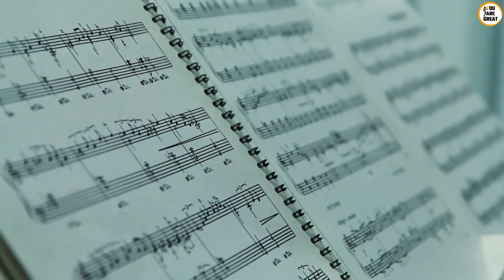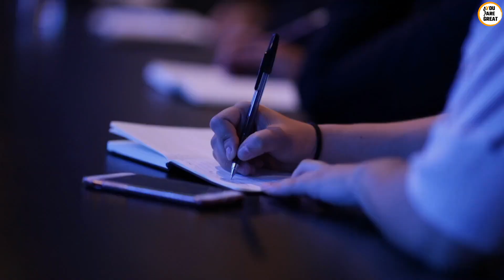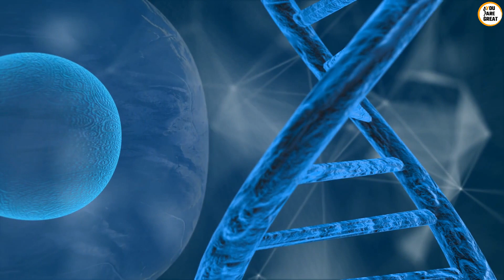Joe Dispenza 2021 - THE SECRET POWER OF YOUR IMAGINATION...TO BECOME WHAT YOU WANT❗Eng. Sub.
We present a great speech of dr. JOE DISPENZA : THE SECRET POWER OF YOUR IMAGINATION TO BECOME WHAT YOU WANT❗